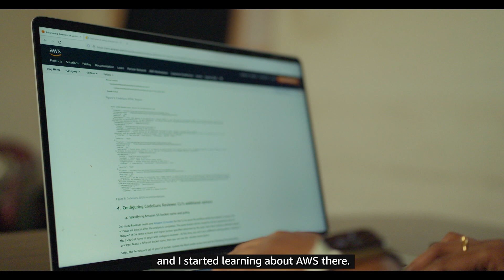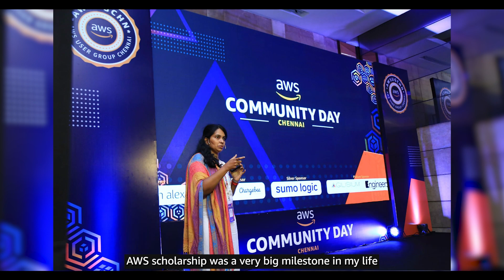Build Better Together: Vijaya Nirmala Gopal, AWS Community Builder | Amazon Web Services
Meet Vijaya Nirmala Gopal, Implementation Specialist, Kyndrl, whose contributions to the cloud have earned her the title of AWS Community Builder two years in a row. She wholeheartedly believes when women support each other, incredible things happen.

Join her and other fellow developers in the AWS Developer Community & Join the AWS Community